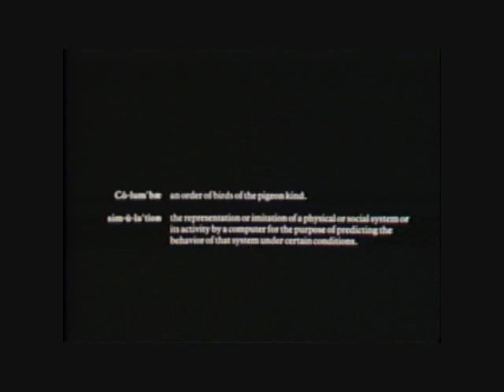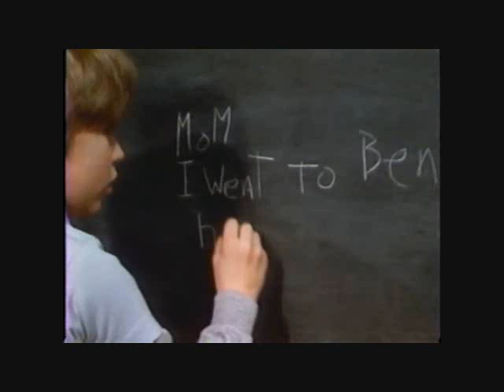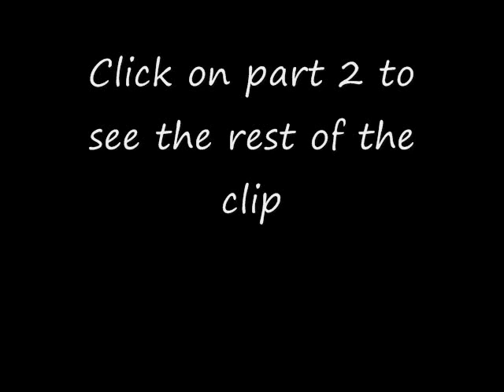Drs. Robert Epstein & BF Skinner with Pigeons-Part 1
Psychologists Epstein and Skinner in a classic classroom film originally released in 1982 and dubbed "best film of the year" by the American Psychological Association.  In sometimes stunning footage, the film shows that pigeons, with the right training, can behave in ways that appear to demonstrate advanced human phenomena: self-awareness, insight, problem solving, imitation, symbolic communication, and even the use of a memorandum.  The film defends a "behavioristic" interpretation of cognitive phenomena.  For technical information about the research, see Dr. Epstein's book, Cognition, Creativity, and Behavior: Selected Essays or individual scientific papers available at his website.